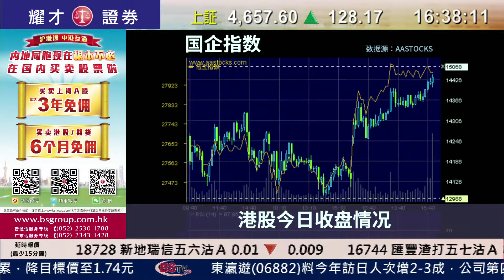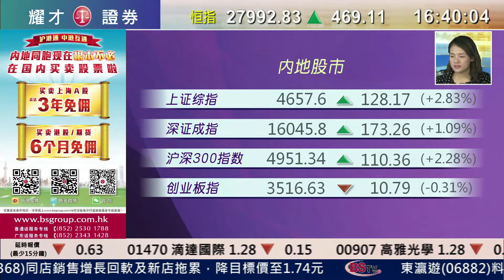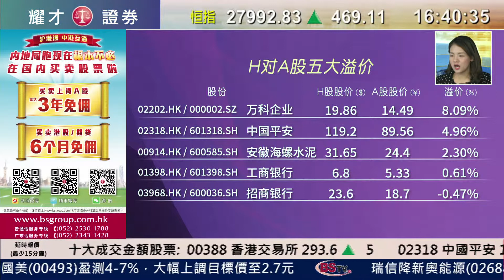耀才財經台 滬港股市總結(國) 畢純紫 ﹣中銀香港(2388)急升8%，恒指全日升469點